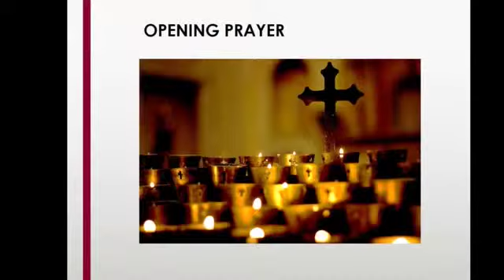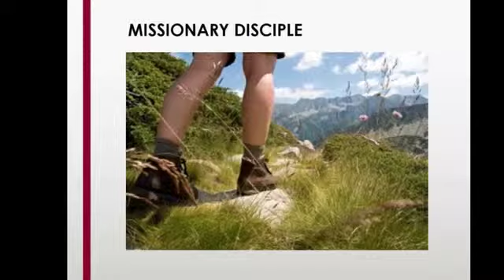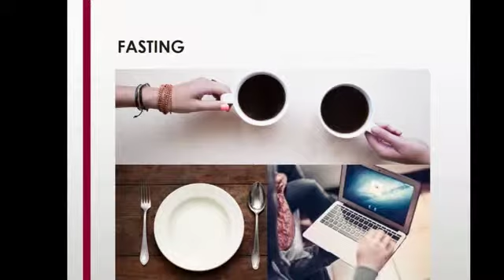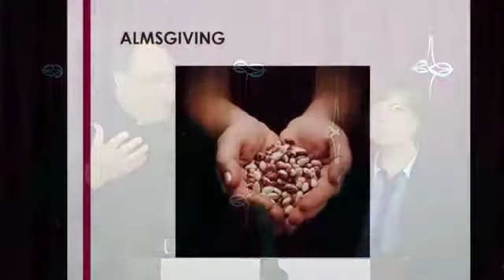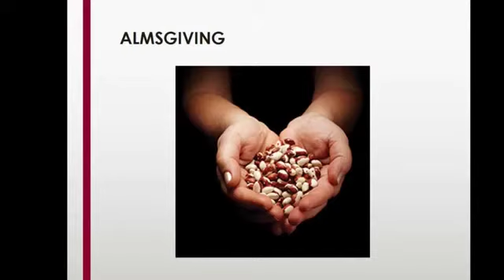Living as Missionary Disciples During Lent